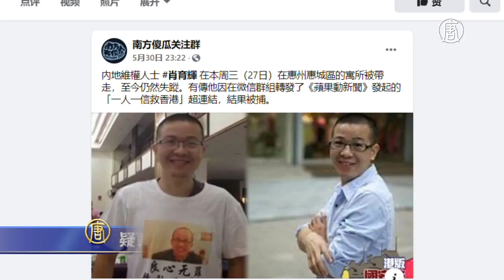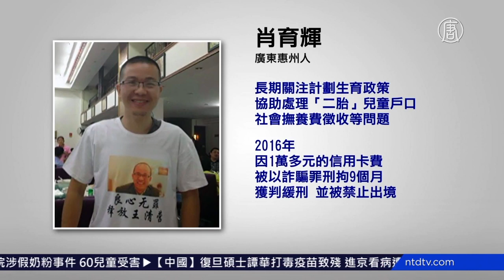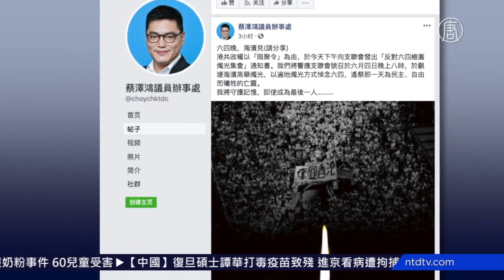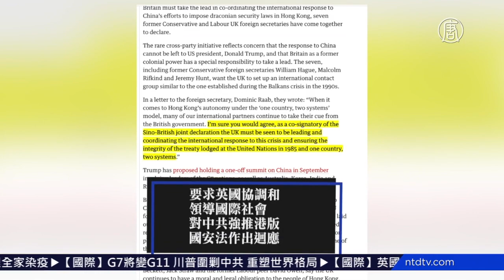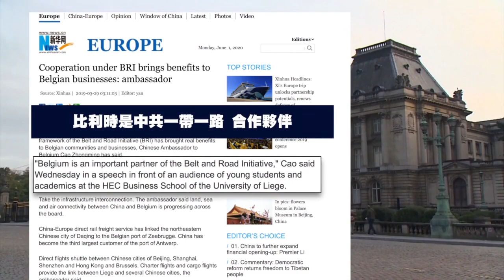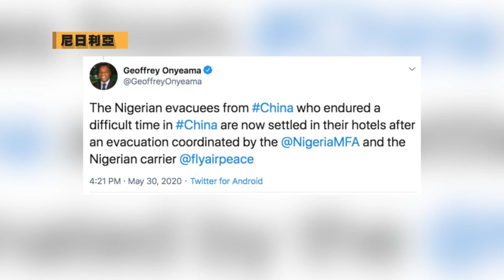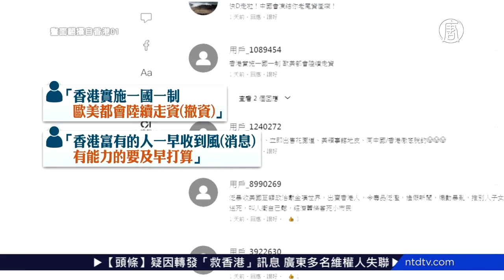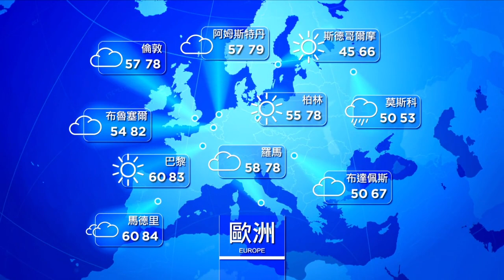【環球直擊-20200601】🔹30年來首次 香港支聯會六四悼念活動被禁🔹七位前英外相籲譴責中共 蓬佩奧揭威脅本質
🔹30年來首次 香港支聯會六四悼念活動被禁
🔹七位前英外相籲譴責中共  蓬佩奧揭威脅本質
🔹比利時王子染疫 母親曾率團訪華會王岐山
🔹歐洲放寬限制民眾遲疑 拉美累計1百萬確診